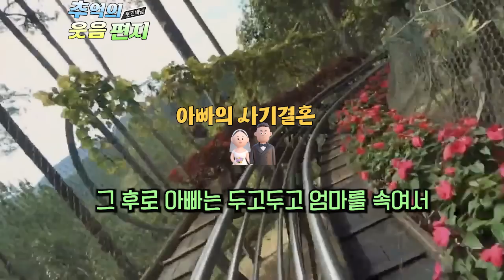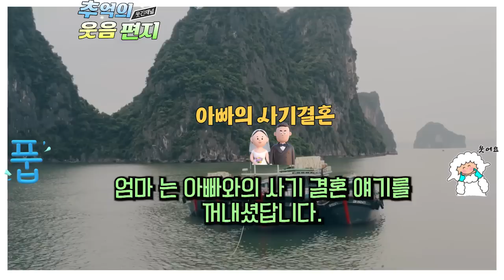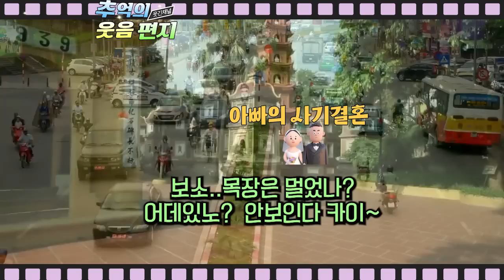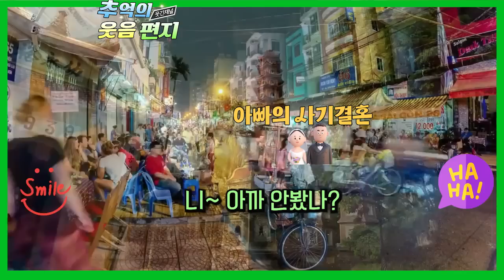아빠의 사기결혼, 진짜로 집이 방앗간해요? 진짜 부자인감네~ 그시절에는 그게 최고였죠~ 조영남 최유라씨가 진행하던 지금은 라디오시대 웃음편지 연달아 들어보셔요 배꼽잡는 이야기 모음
0:00 아빠의 사기 결혼,
09:44 아버님의 카세트,
20:34 개장수와 운전연습,